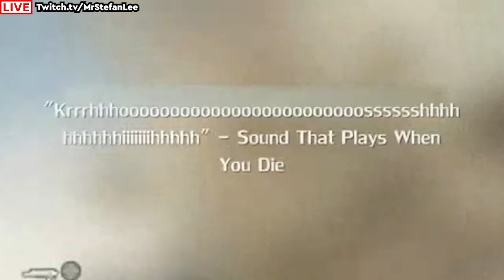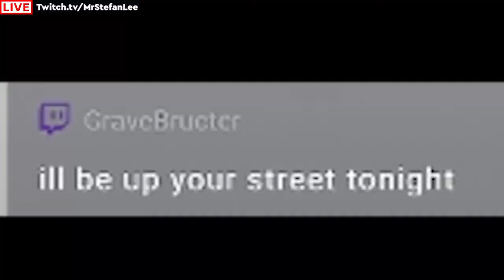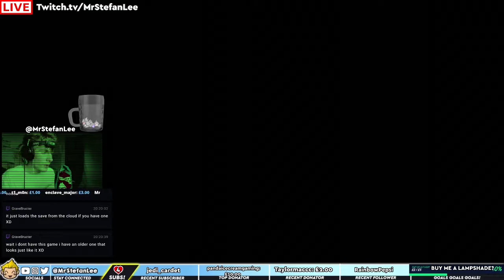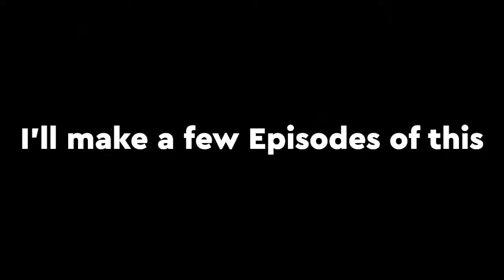MrStefanLee — Splinter Cell: BLACKLIST — STREAM HIGHLIGHTS #01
⬛ 🥄 WHO IS THIS SPOON? 🥄 ⬛

I'm a Scottish Voice-Actor, content creator, Adventurer person who wants to build a community of awesome people who shall have many a smile whilst within this wonderful inter-webiverse.

I'M HERE FOR US ALL TO HAVE A CRACKING OLD TIME! 🐣

Stefan. 💙

P.S: EXPLORE YOUR WONDER.

ALL MUSIC FAE HERE M8: ↴
✚ ⇢  OUTRO: Latché Swing - Rythme Gitan ↴